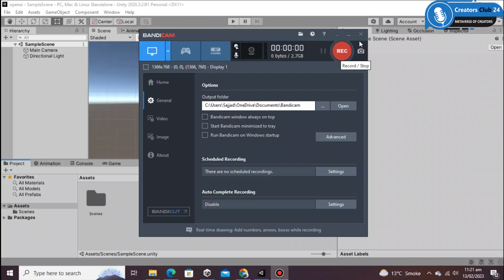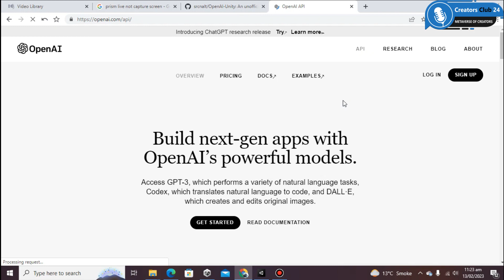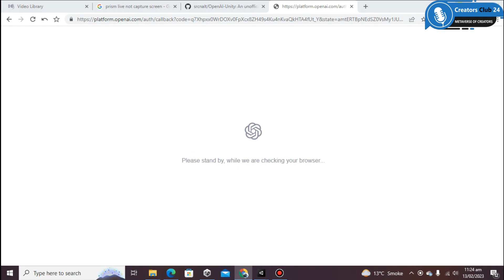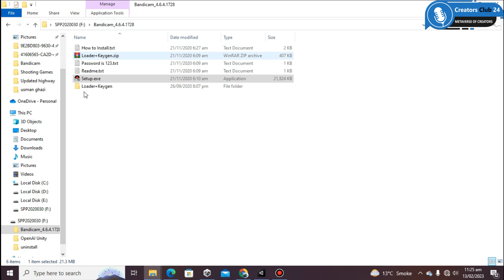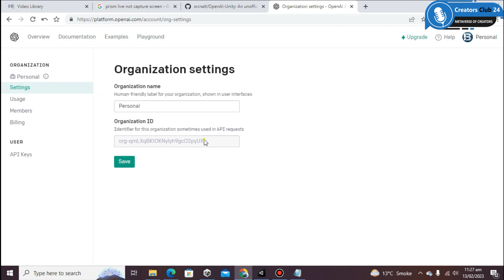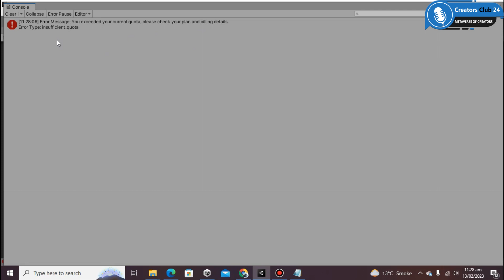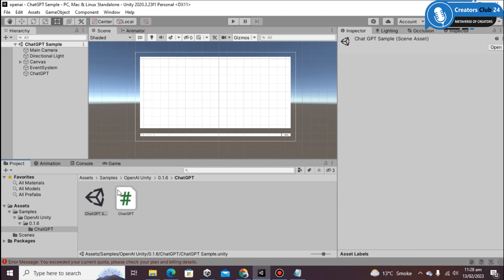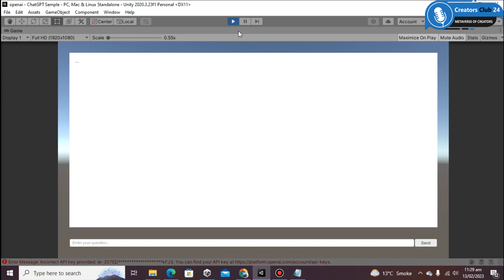Part9 - Unity and ChatGPT Integration Step-by-Step Tutorial | Advance Series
In this video, I have demonstrated how you can use OpenAI APIs to connect Unity with ChatGPT and get responses from it.

This is just a basic request-response mechanism. However, you can use this small concept to build solid use cases utilizing other services of Open AI.

Header:
Authorization
Bearer [APIKey]

Custom Params:
"model": "text-davinci-003",
"prompt": "$userQuery$",
"max_tokens": 500,
"temperature": 0,
"top_p": 1,
"n": 1,
"stream": false,
"logprobs": null,
"stop": null

Special Thanks to our Mentors
Rehan Allawala
Azad Chaiwala
Hisham Sarwar
90s Mentor